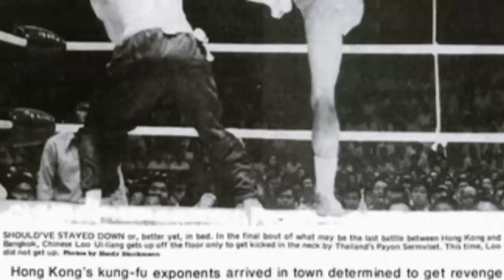ปรมาจารย์ผู้ไร้พ่าย อุตส่าห์ข้ามน้ำ ข้ามทะเลมาจะสั่งสอนมวยไทย ต้องมาจบช้วิต(ท้าวกาดำ พากย์ไทย+อีสาน)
มวยไทย และศิลปะการต่อสู้นานาชาติ ท้าว กาดำ บรรยาย